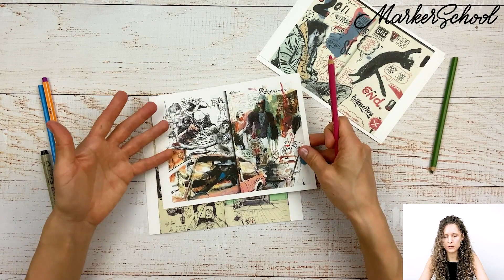Композиция "от куска". Лайфхак от Елены Крыминой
Композиция — один из важнейших аспектов в рисовании, который часто вызывает трудности. Именно поэтому мы с радостью приглашаем вас на урок Елены, с курса "Скетчбук: дневник художника", где вы познакомитесь с основами композиции, получите ценные советы и увидите, как правильное расположение элементов способно преобразить любую работу.

КУРСЫ ЛЕКТОРА:
1. Базовый курс акварельной иллюстрации

О MARKER SCHOOL:
В нашей школе мы учим не просто рисовать картинку, а даем практический универсальный навык, который вы сможете применить в любой сфере иллюстрации! Это может послужить мощным толчком для творческого развития или помочь в освоении новой профессии!

Мы собрали команду художников – профессионалов своего дела - из разных городов и стран, специализирующихся на маркерах, акварели и графике. Мы хотим показать вам всю красоту, универсальность и разнообразие творчества, открыть для вас новые горизонты и, конечно, подвигнуть на творчество!

4. Базовый курс акварельной иллюстрации